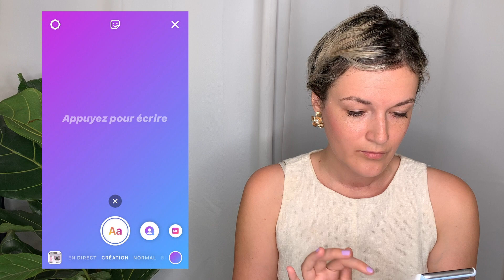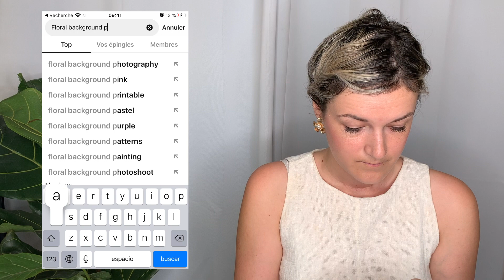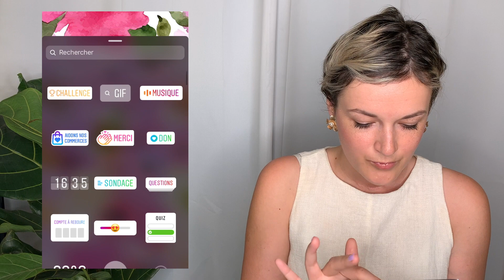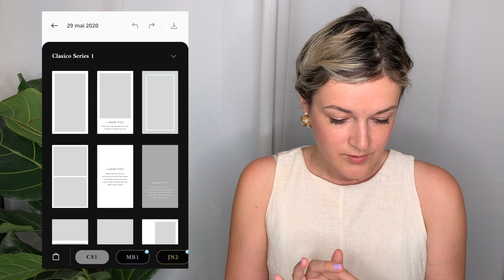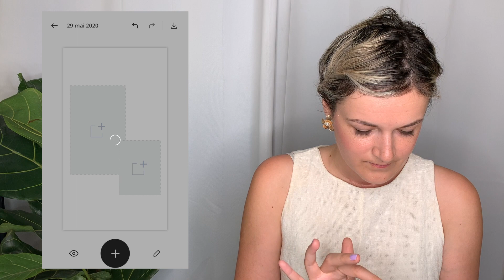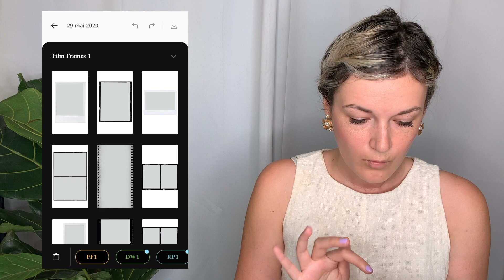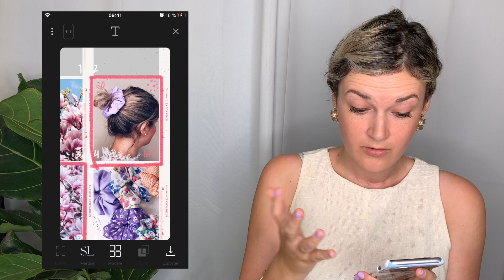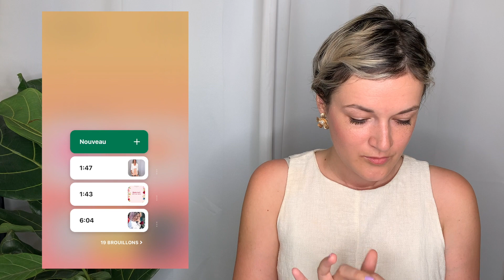INSTAGRAM STORY LES ASTUCES CACHÉES DES INFLUENCEURS + MEILLEURES APP POUR FAIRE DES MONTAGES PHOTOS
Coucou les jolies, bienvenue sur ma chaine Youtube ! ♡

Dans cette vidéo, je vous donne les astuces cachées d'Instagram plébiscitées par les influenceurs pour faire de jolies story + les applications que j'utilise pour faire des montages.

INFOS PERSOS :
+ Je suis Clervie
+ J'ai 28 ans
+ J'habite à Londres
+ Je suis influenceuse mode sur instagram (@clervierose)
+ Avocate à Paris pendant 2 ans, j'ai tout plaqué en septembre pour lancer ma marque de mode
+ Je fais de la couture